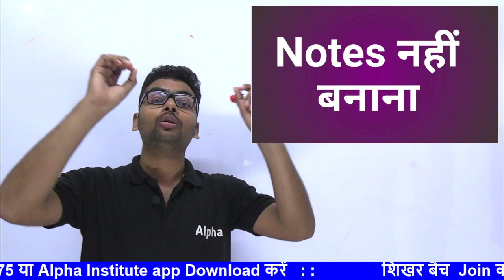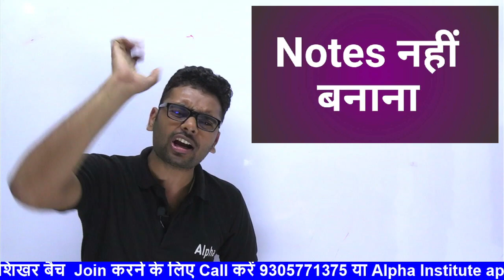3 mistakes to avoid in board exam 2023,/preparation for 12th board exam 2023,strategy for board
3 mistakes to avoid in board exam 2023,/preparation for 12th board exam 2023,strategy for board

how to start preparation for 12th board exam 2023,
how to start preparation for 12th class,
how to prepare for class 12th board exam 2023,
how to prepare for board exam class 12 2023,
how to prepare for bihar board 12th exam 2023,
how to start studying for class 12 science 2023,
up board exam 2023 syllabus,
how to get good marks in board exam 2023,
2023 board exam class 10 up board,
board exam strategy class 10,
board exam strategy class 12,
12th board exam strategy,
physics board exam strategy,
board exam preparation strategy,
class 12 chemistry board exam strategy,
how to prepare for board exam 2023 to get 95%,
mistakes to avoid in board exam 2023,
mistakes in board exam 2023,
silly mistakes in exams 2023,
how to avoid silly mistakes in exams,
how to stop making silly mistakes in exams,
don't do these mistakes in class 12,
how to avoid silly mistakes in competitive exams,
12th board exam me top kaise kare,
board exam 2023 me top kaise kare,